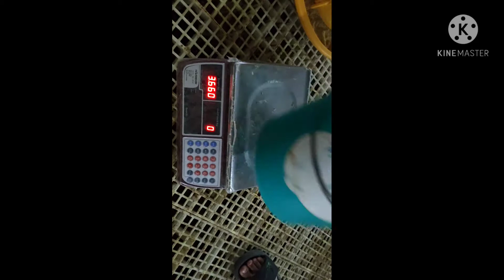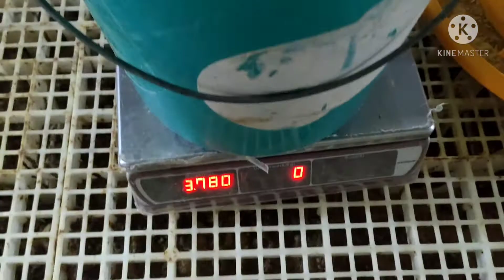vlog#19_day 12 old chicken broiler.